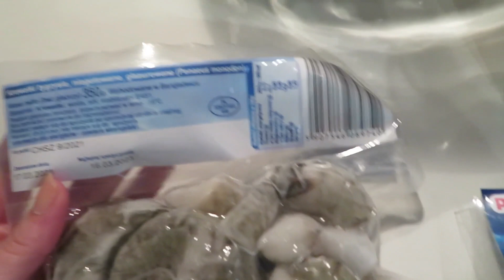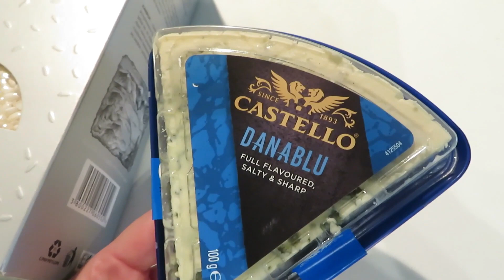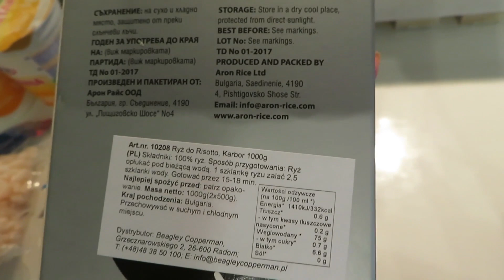VLOG - Risotto z niczego / Zakupy spożywcze z Carrefour / Nowe sztućce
W tym filmie pokażę Wam prosty i szybki przepis na risotto praktycznie z niczego, a dokładniej z tego,co macie najbardziej dostępne w lodówce. Zakupów spożywczych nigdy nie może zabraknąć ,więc dziś ponownie będą zakupy z Carrefour. Pokażę Wam również mój nowy nabytek,a mianowicie sztućce, które są prześliczne.

🔎 Przydatne linki:
Sztućce biało-złote z AliExpress

🎶 Muzyka  :
ES_Caught Up In A Dream - Loving Caliber
ES_Crystal Cut - Ballpoint
ES_It Really Makes Me Wonder - Loving Caliber

🎞 Edycja:
Canva
PiscArt

💌 📯 Znajdziesz mnie:
Angelika Niedbała
skr.poczt.2
ul. Władysława Broniewskiego 2,
01-783 Warszawa